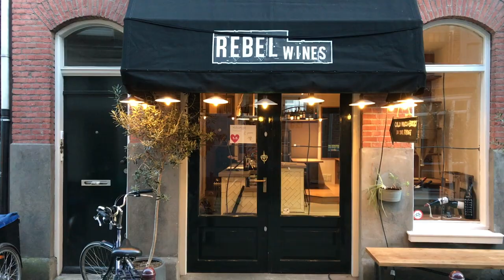Visiting the Jordaan | Romantic Tour Amsterdam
I believe Amsterdam is an undiscovered city for lovers and the Jordaan is one of the most beautiful areas of Amsterdam. If you are visiting Amsterdam as a couple make sure to visit the Jordaan and enjoy the romance of the city.

Do you want to feel the magic and romance of Amsterdam?

Mention “Amsterdam” anywhere in the world and people immediately think of drugs, Heineken and the Red Light District. Few are aware that the city actually harbours a wealth of secret places and romantic tales, all awaiting discovery by curious travellers like yourself.

Picture this, you are floating down the canals at night, snuggled up with your loved one. All you can hear are the sounds of the water and all around are lights on the bridges and the majestic 17th-century buildings. As you pass under the Seven Bridges, you look into each other's eyes and fall in love a little more.

Here at Romantic Tour Amsterdam, We offer both group tours in the evening and private tours, especially for those looking to share in a gentle, intimate journey. Perhaps you feel inspired to propose in this way? I would love to guide you through this process with our team. We create a wonderful proposal just for you on the magnificent canals of Amsterdam.